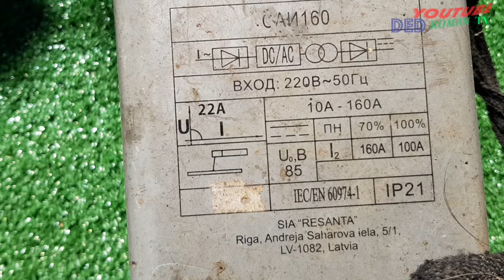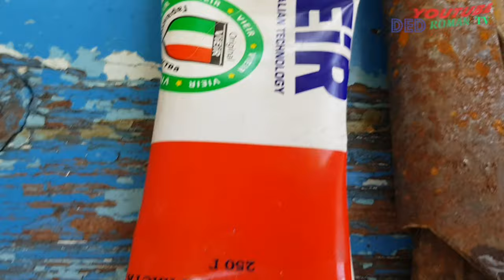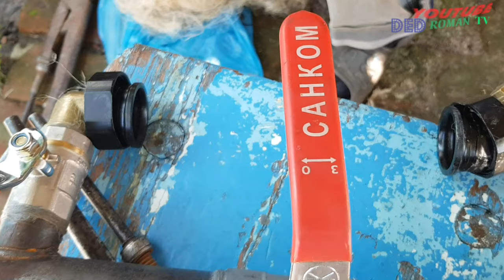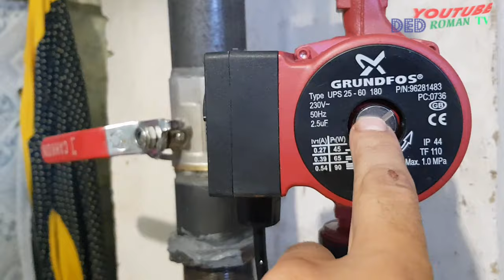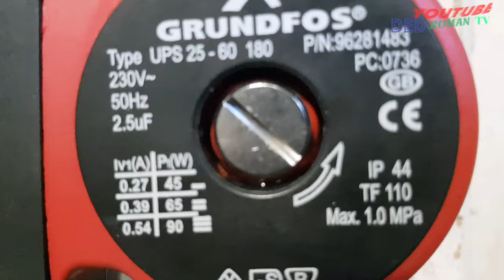Отопление. Дом в деревне. Установка. Насос. Байпас. Регистр ручной работы.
Установка водяного насоса. Сборка байпаса.  отопления и самодельного регистра. Газовое отопление в деревенском доме.